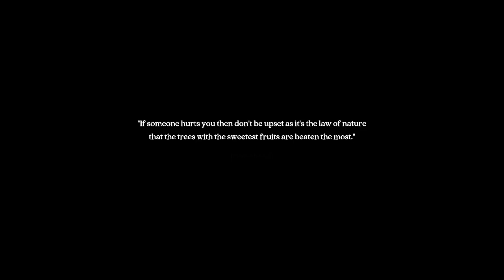Let's Play The Dead Tree of Ranchiuna on Xbox Series X (4K)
The Dead Tree of Ranchiuna is a narrative game in which you explore your old village and learn about its history and the people who lived there.

It's a walking sim by every definition of the word as you'll be bound to exploring a straight path forward, with some narrative breaks in between. It's a short title, with a total runtime of about 2 hours and also an easy completion as you'll get the full 1000G simply by walking the path to the end.

How long to beat The Dead Tree of Ranchiuna - 2 hours
How long to complete The Dead Tree of Ranchiuna - 2 hours